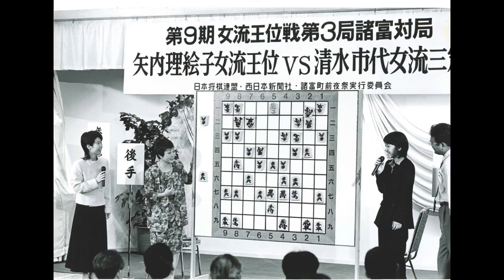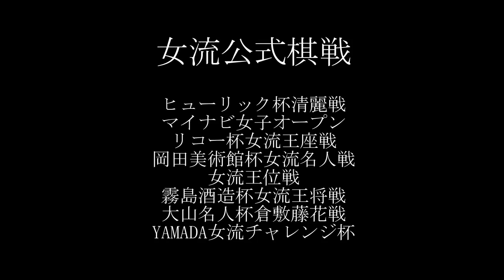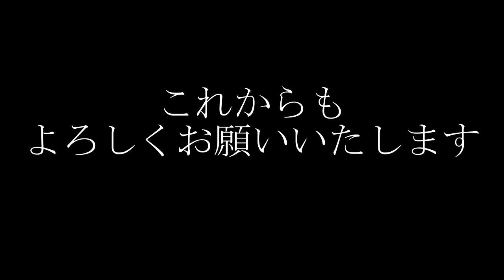女流棋士発足45周年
今年6月に行われた45周年パーティーでお披露目しましたメモリアルムービーです。
女流棋士のこれまでの歩みをぜひご覧ください。
[写真提供]
弦巻　勝
田丸　昇
常盤　秀樹
将棋世界

[制作]
カロリーナ　ステチェンスカ
山田　久美